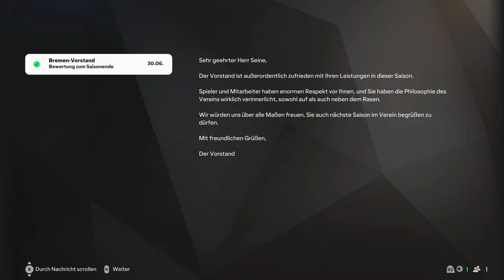VIEL DRUCK ZUM SAISONFINALE! ⚽ #10 - EA FC 25: Werder Bremen Karriere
Die Trainerlegende Marcel Seine kehrt zurück und ist bereit für das nächste Kapitel!
In EA FC 25 stellt er sich der Herausforderung: Werder Bremen an die Spitze des Fußballs zu führen. Seid dabei, wenn wir gemeinsam den Verein auf dem Weg zu Ruhm und Erfolg begleiten.
Wird es dem Trainergenie gelingen, die Geschichte neu schreiben? Finden wir es heraus!

▬▬▬▬▬MERCHANDISE▬▬▬▬▬▬▬
Hier könnt ihr mein Merchandise kaufen:

- TheSeineTV ♛